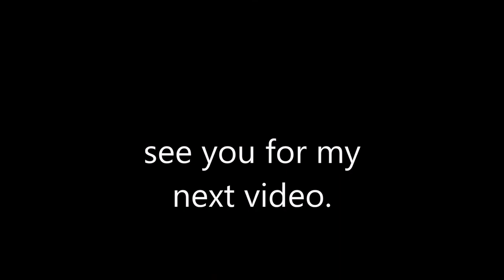Filipina separating metal from aluminum in transmissions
Right now I am disassembling parts of a 4t40e transmission for aluminum and metal processing,